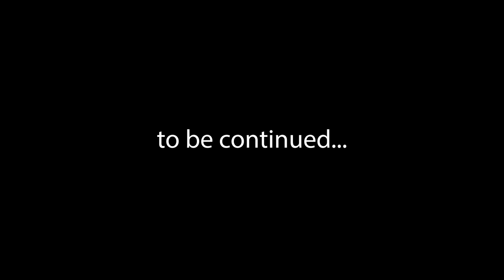Rudy's Bar-B-Q | Albuquerque, New Mexico | J Bros Cooking I'd Eat That Bar-B-Q Tour Part 1